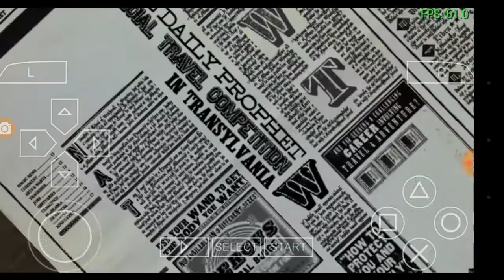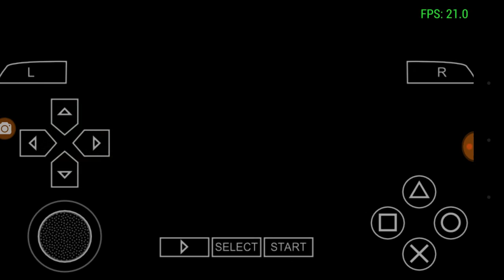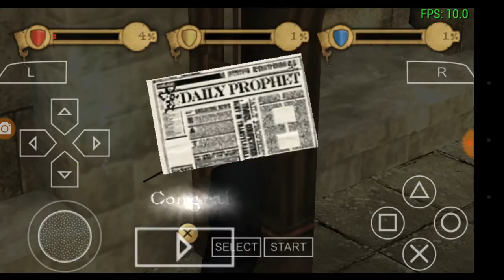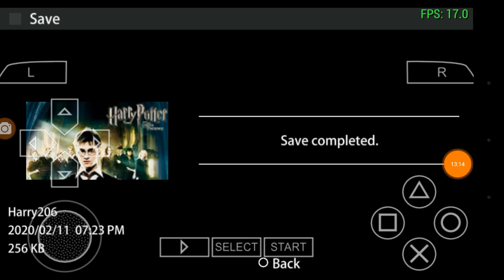Harry Potter Order of The Phoenix gameplay part 2 dark arts mein jadoo nahi toh kya?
In this video we will show you how to reach dark arts class in the game. Watch till the end!

Game link given in first part

-Rishabh